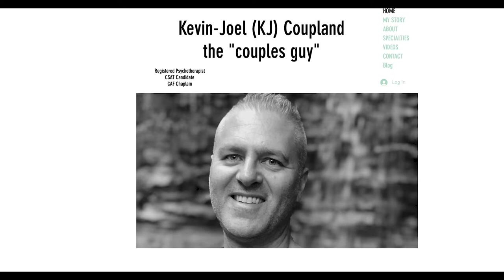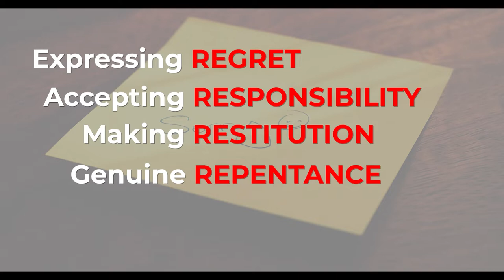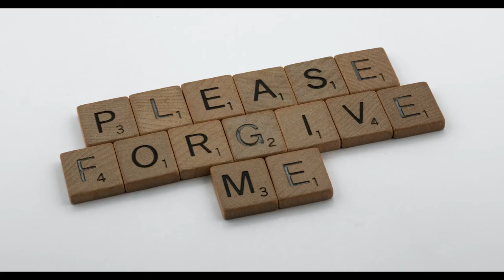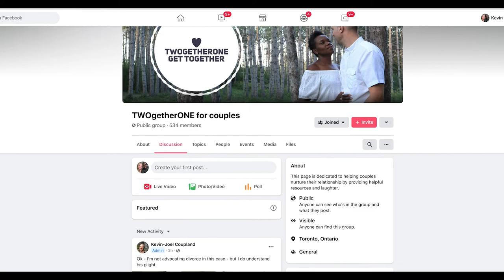How To Apologize To Someone You Hurt | 5 R's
In today's conversation, we look at how to apologize to someone you hurt, using the 5 R's. This is a great conversation with Kevin-Joel Coupland, a Registered Psychotherapist in Toronto to discuss what a sincere apology looks like.

At some point in life, you will have to apologize to someone for something you did, or didn't do. These 5 R's provide a formula that will make your apologies more sincere, thoughtful and impactful.

FOLLOW Kevin-Joel Coupland:
Instagram & Tik Tok: @kjcouplandrp

0:00 Intro
4:40 Expressing Regret
6:33 Accepting Responsibility
9:50 Making Restitution
14:40 Genuine Repentance
16:37 Request Forgiveness